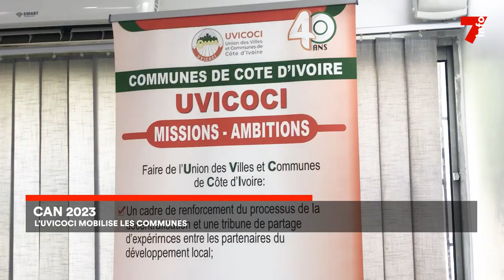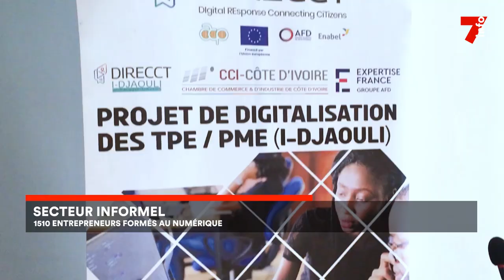Le 7 minutes du 18 décembre 2023 (édition du 19h)